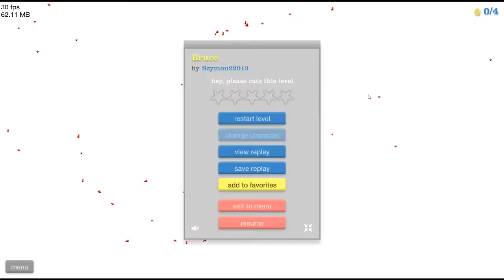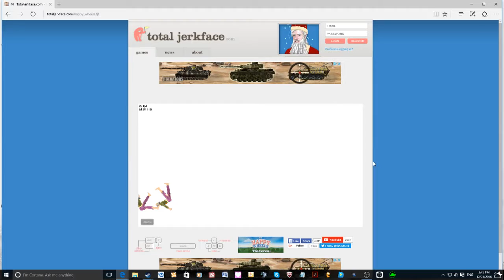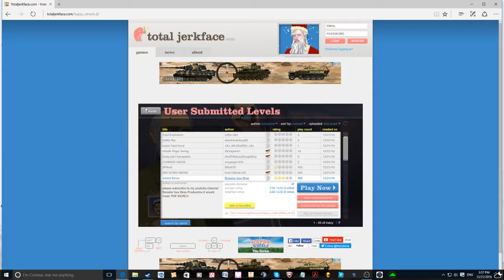Impossible Game (happy Wheels)